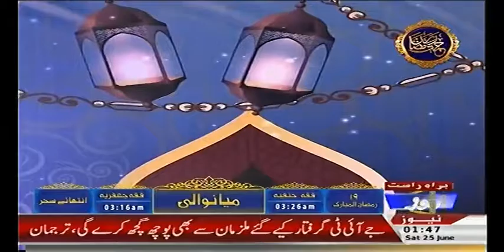REHMAT E RAMZAN SEHRI TIME PART 1 24 6 16